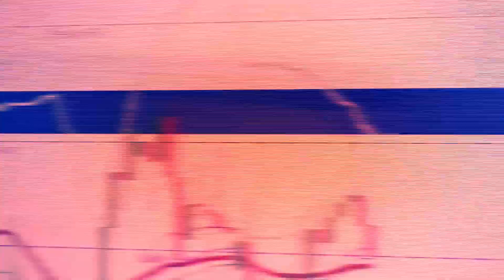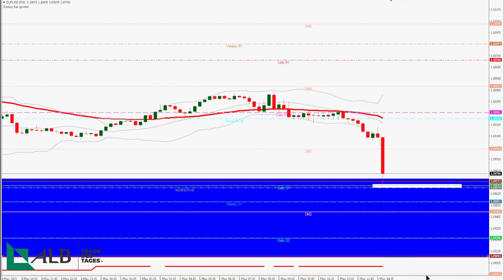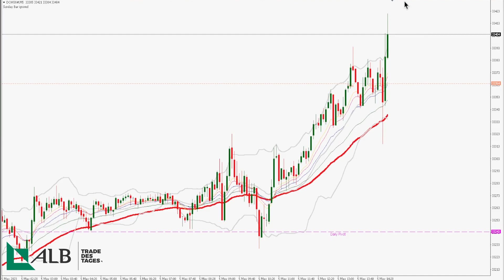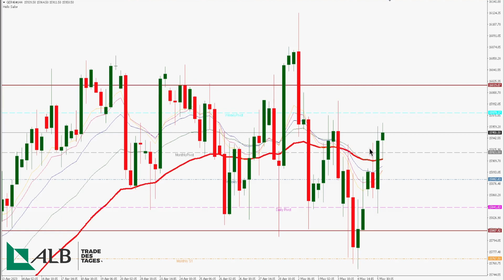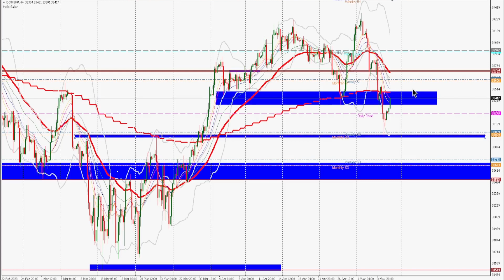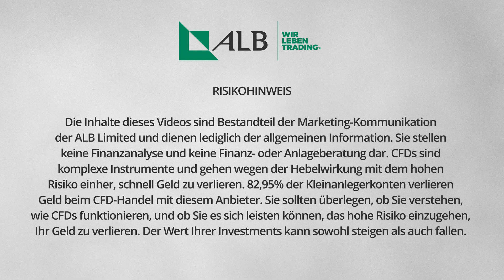NFP-News: Euro/Dollar Reaktion & Trading-Ideen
Die NFP-Zahlen der USA sind deutlich besser als erwartet ausgefallen. Der Dollar ist ein wenig stärker, so wie auch die Indizes...

Die heute veröffentlichten US-Arbeitsmarktdaten (NFP) waren deutlich besser als erwartet. Es wurden 253.000 neue Jobs geschaffen, während 190.000 erwartet wurden. Die Arbeitslosenquote ging sogar auf 3,4% zurück, obwohl eine leichte Erhöhung auf 3,6% erwartet worden war. Die durchschnittlichen Stundenlöhne stiegen ebenfalls stärker als erwartet.

Die Reaktion auf diese Daten war ein Anstieg der Dollarkraft, was den EUR/USD-Kurs wieder unter die 1,10-Marke drückte. Aktuell befindet sich das Währungspaar in einer Seitwärtsrange. Eine Entscheidung für eine klare Richtung könnte möglicherweise erst nächste Woche fallen.

Kurzfristige Trades im EUR/USD könnten den Bruch unter die S1-Supportzone (M15-Kerze) nutzen, aber es ist empfehlenswert, nicht viel weiter als bis zum S2 oder dem 50-Tage-Durchschnitt zu gehen.

Bei den Indizes zeigten sich die US-Indizes, insbesondere der Dow Jones, zunächst etwas schwächer. Ein möglicher Fehlerausbruch könnte jedoch im Laufe des Tages für eine kleine Freitags-Rallye sorgen. Der DAX ist derzeit möglicherweise interessanter für Long-Trades, da er insgesamt stabiler wirkt.

Insgesamt ist es ratsam, die weiteren Entwicklungen abzuwarten und möglicherweise erst nächste Woche auf die NFP-Daten zu reagieren. Am Montagabend um 19 Uhr findet ein Webinar zur Wochenvorschau statt, bei dem weitere Einschätzungen besprochen werden.

Mehr über ALB